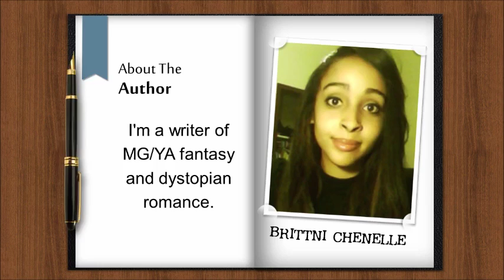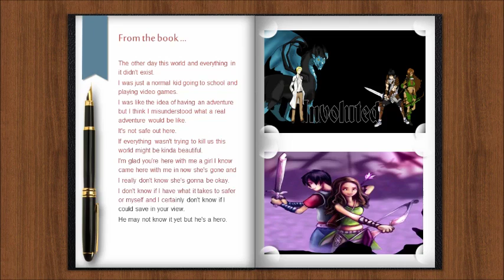Involuted - The tale of the red ribbon tree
For Eliza, life is finally starting to go her way. She landed a spot on the varsity basketball team and everyone in school is starting to notice her-even her crush Chris. Milo can’t catch a break. Inside his video games he’s a hero, but in real world he gets bullied and Eliza, the girl of his dreams, doesn’t know he exists.
MG/YA fantasy Novel
Dystopian romantic novel